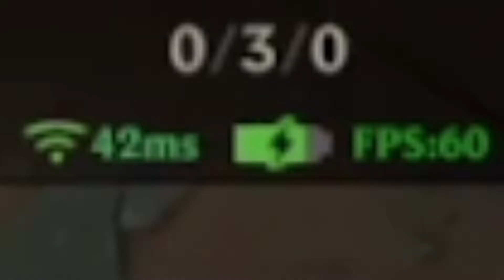[Wild Rift] My Team Flamed Me for Dying 3 Times Before 4 Minutes ...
Starting Oct 2022, I will select a random comment in one of my videos in that month to giveaway 1 epic skin! (I might do more than 1 skin per month if people are more interested!)

If you do not die more than 4 deaths, it's WINNABLE!
Thumbnail Credits:
- Jhin (League of Legends), HD wallpaper from Peakpx
- The Legend of Zelda- Spirit Tracks Music - Realm Overworld
- Mega Man 2 (NES) Music - Wily Fortress 1

Wild Rift Challenger Gameplay
League Of Legends Wild Rift Jhin Gameplay
Jhin Wild Rift Gameplay and Guide